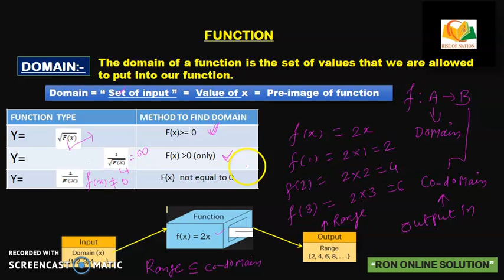doamin part3#function functionclass11# domain of f(x) = √(4-x2).domain of function by shyam sir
Find the domain of h(x) = √(4-x2).